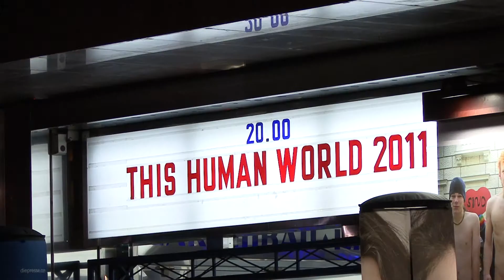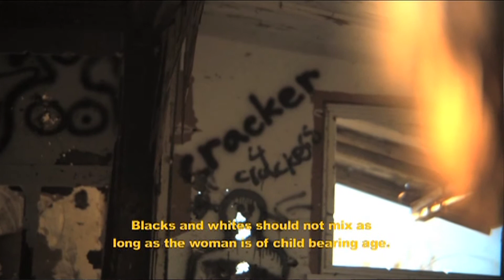Filmfestival "this human world"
Bereits zum vierten Mal findet dieses Jahr vom 30. November bis 10. Dezember das Internationale Filmfestival der Menschenrechte this human world statt. In insgesamt fünf Wiener Kinos werden an den elf Festivaltagen die Rechte des Menschen in den Mittelpunkt gestellt, visuell als auch in Form von Publikumsdiskussionen & Vorträgen. Auf dem Programm stehen auch dieses Jahr wieder über 80 Spiel-, Dokumentar- und Kurzfilme, zum größten Teil Österreich-Premieren,  die ein klares Ziel haben: die Augen zu öffnen - auch außerhalb des Kinosaals.